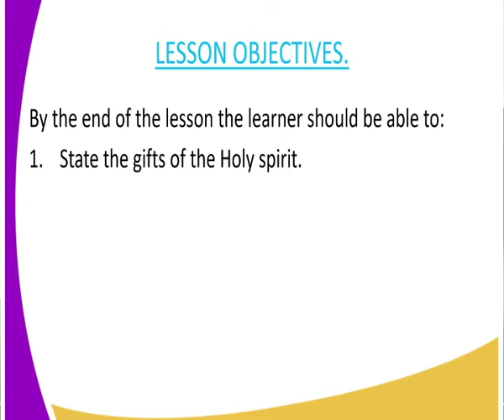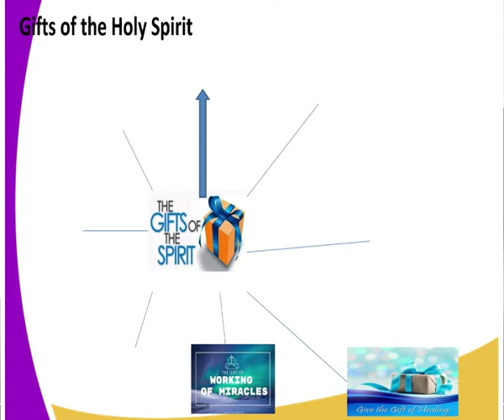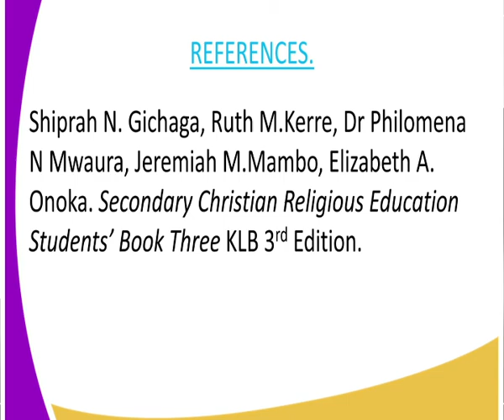C R E FORM 3,GIFTS OF THE HOLY SPIRIT,LESSON 4